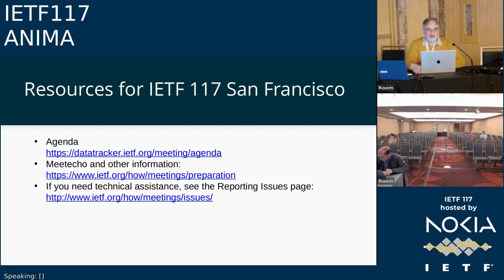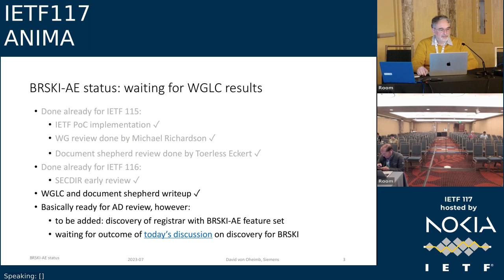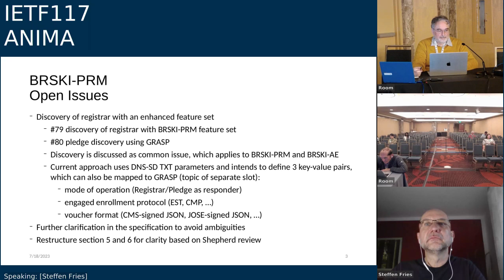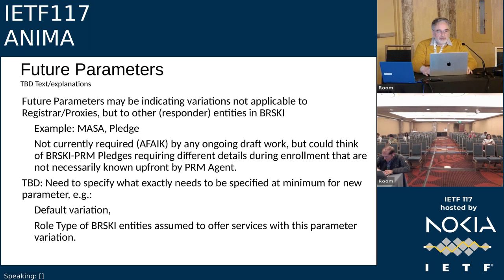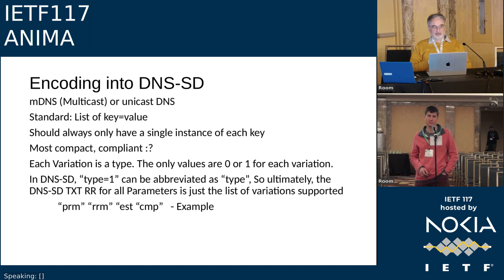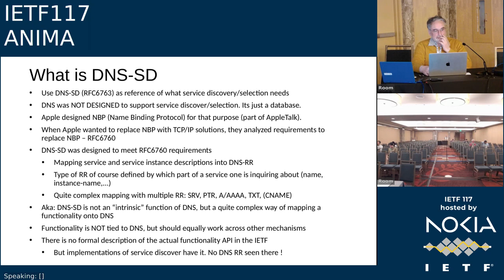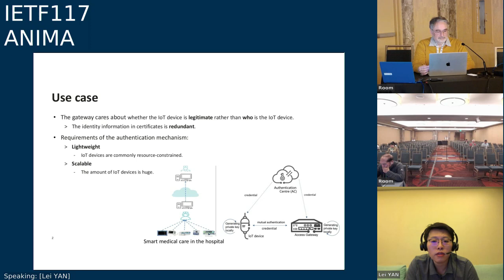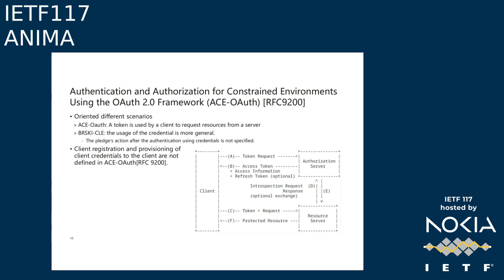IETF117-ANIMA-20230726-1630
ANIMA  meeting session at IETF117
2023/07/26 1630